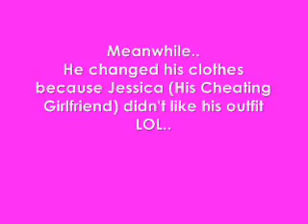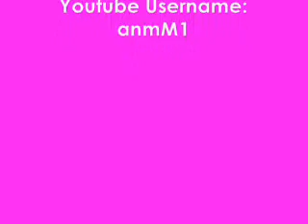Promise - A Sims 2 Series - A Rough Start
In the Sims 2 Series 'Promise', they are about a woman that is having a hard time in life.

In this episode 'A Rough Start' at the beginning, she had a phone call and she hasn't been paying her bills, so thankfully she told her Best GUY Friend, and he helped her out by coming to live with her and everything. Then things got better, then even worse. Find out what happens in Promise - A Sims 2 Series - A Rough Start.

Look out for more Promise Episodes!!

I know that this is not the best video but I think that it is MY Best so far. There a a few mistakes in there but, other then those I think it is good. So I hope you will enjoy it.

Made with:
The Sims2 and Windows Movie Maker

Songs:
Promise by Vanessa Hudgens (Beginning)
Break My Heart by Hilary Duff (Ending)

Thank you to all Custom Content Makers!!

NEW PROMISE FORUMS!

PROMISE BLOG!

PROMISE SITE!